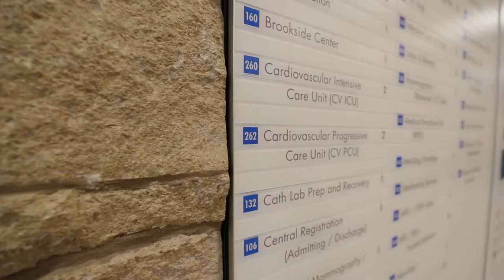Cardiac Care Member Story | Kaiser Permanente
Frank, a Kaiser Permanente member, receives life-changing interventional cardiac care from highest-rated Kaiser Permanente Sunnyside Medical Center in Clackamas, Oregon.